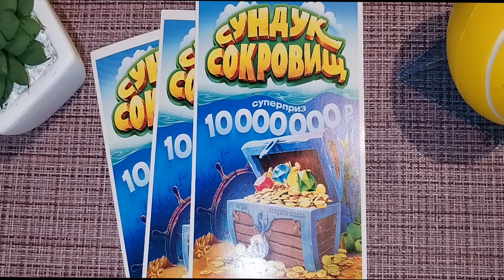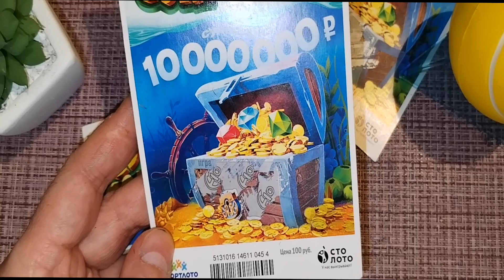ЛОТЕРЕЯ ДЛЯ РЫБАКОВ!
ИГРАЮ В ДЕТСКУЮ ЛОТЕРЕЮ С НЕДЕТСКИМИ ПРИЗАМИ!

ХОРОШИЙ ВЫИГРЫШ В ПРИЯТНУЮ ЛОТЕРЕЮ!

НАШЛАСЬ ЗАВЕТНАЯ БУКВА К? ИЛИ КРУПНЫЙ ПРИЗ?

РАСКРЫЛ АФЁРУ ВЕКА! САМАЯ КОРУМПИРОВАННАЯ ЛОТЕРЕЯ ТУТАНХАМОН!

ЭХ ВЫИГРАТЬ БЫ МИЛЛИОН И СДЕЛАТЬ ДОБРОЕ ДЕЛО!

ВЫИГРАЛ КРУПНЫЙ ПРИЗ! БУДУ ТЕПЕРЬ ИГРАТЬ ТОЛЬКО В ЭТУ ЛОТЕРЕЮ!

САМАЯ НОВАЯ ЛОТЕРЕЯ ОТ СТОЛОТО!

НОВИНКА ОТ СТОЛОТО!

РАДИОВОЛНА И МАГИЯ ЗВЕЗД РУЛЯТ В ЭТОМ ЛОТЕРЕЙНОМ МИКСЕ ИЛИ ЕСТЬ ВЕРСИИ?

ВЫБРАЛ НЕСКОЛЬКО УДАЧНЫХ БИЛЕТОВ РАЗНЫХ ЛОТЕРЕЙ НА УДАЧУ!

ЛОТЕРЕЯ "РАДИОВОЛНЫ ОПТОМ"

НОВАЯ ЛОТЕРЕЙКА В которую мне повезло!

ПЛЮНУЛ НА КРОССВОРД И РЕШИЛ РИСКНУТЬ В ЭТУ ЛОТЕРЕЮ!

НЕУЖЕЛИ НАЙДЕТСЯ БУКВА "К"?

КУПИЛ ЛОТЕРЕЙНЫЙ МЕГАМИКС!

МЕГАИГРА В ЛОТЕРЕЮ КРОССВОРД! ШОКИРУЮЩИЙ РЕЗУЛЬТАТ!

ХОРОШИЙ ВЫИГРЫШ В БЮДЖЕТНУЮ ЛОТЕРЕЮ!

КУПИТЬ ТРИ ЛОТЕРЕИ ПО 50 или ОДНУ ЗА 150?

ПРИЯТНАЯ ИГРА В ОДНУ ИЗ ЛЮБИМЫХ ЛОТЕРЕЙ!

СЭКОНОМИЛ КАПИТАЛНО НА ЭТОЙ ЛОТЕРЕЕ И НЕ ПРОГАДАЛ!

ВЫИГРАЛ В ЭТУ ЛОТЕРЕЮ И НИ В ЧЁМ СЕБЕ НЕ ОТКАЗЫВАЮ